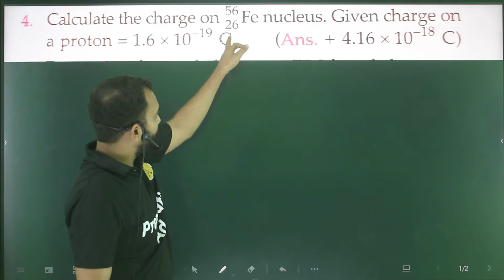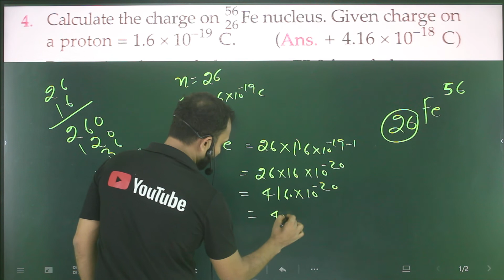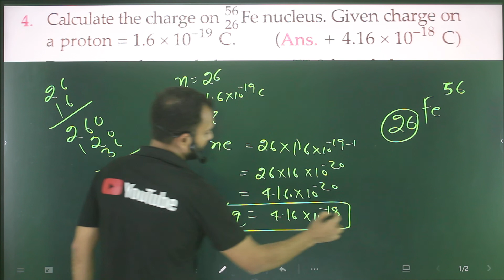PFP-4 electric charges and filed/numericals based on quantization of electric charge q=ne chapter-01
Calculate the charge on .26F56 nucleus. Given charge on a proton =1.6×10−19 C.